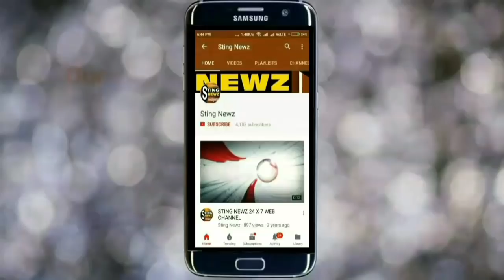তৃণমূলের বিরুদ্ধে কখন প্রতিহিংসা করবে বিজেপি? শুনুন অর্জুন সিং -এর মুখে